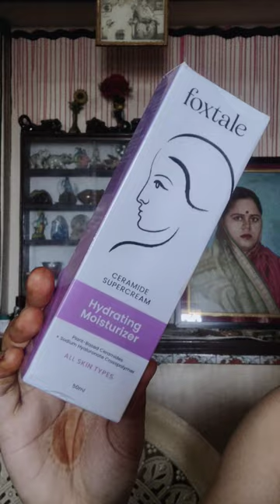Searching for Oil Free Nourishing Moisturizer?? Link in the description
Searching for Oil Free Nourishing Moisturizer??

Product Link
Deal of the day: Foxtale 5x Hydrating Ceramide Moisturizer for Face | Micro Hyaluronic Acid + 3 Ceramides | Lightweight | Fast Absorbing | Repairs Skin Barrier and Texture | Acne-safe | Men & Women | 50ml

ABOUT THIS CHANNEL :- Welcome to Be shiny with Divya, this channel for home remedies skin related issues like  fairness, acne, scars, and spots, blackheads, Whitehead, hair problems, & some beauty tips. 🥰

All the remedies which we share in our channel are tried and tested by me.
I try to make most of the remedies with simple natural ingredients which are easily available at home.
Like face scrub, facewash, face pack, face mask, and many natural DIYs which help to increase your skin quality. 😇

 visible spotless whitening skin multani mitti whitening remedy, skin brightening homemade face pack, remove pigmentation, spotless fair skin, homemade magical face mask, anti aging face mask, fair skin, spotless skin, brightening skin, skin whitening, skin care, dark circles home remedies, dark spots home remedies, Home remedy for skin brightening, eye brows hair growth oil, eyelashes hair growth oil, lip scrubs, acne pimples treatment, acne scar home remedy, pigmentation home remedy, suntan home remedy, get rid of pimples, dry skin care, dry skin care home remedy, oily skin home remedy, normal skin home remedy, combination skin remedies, dry lips remedy, pedicure at home, 7 days skin transformation challenge | skin whitening | home remedies | glowing skin in 7 days